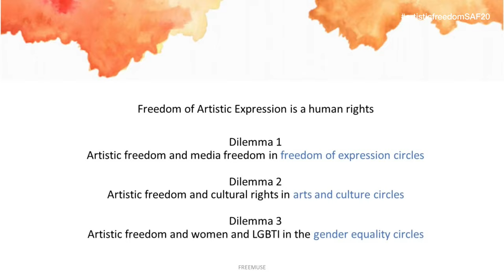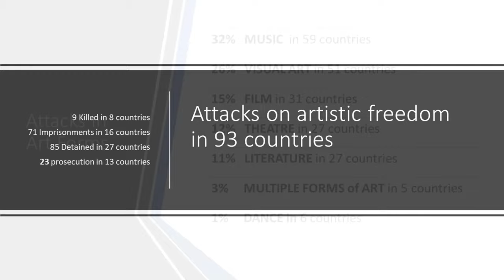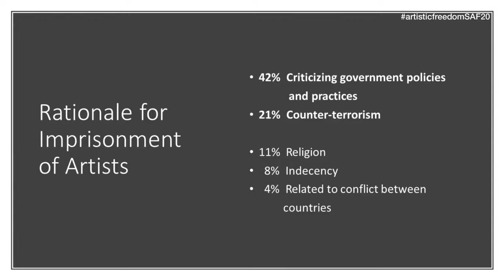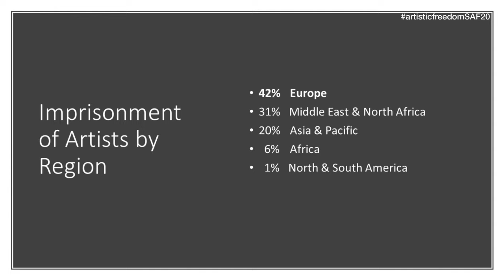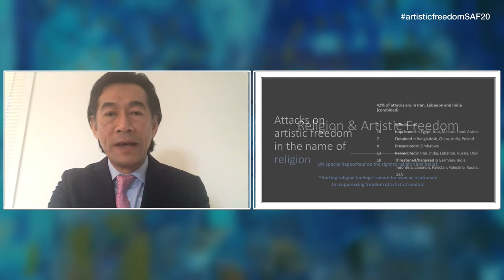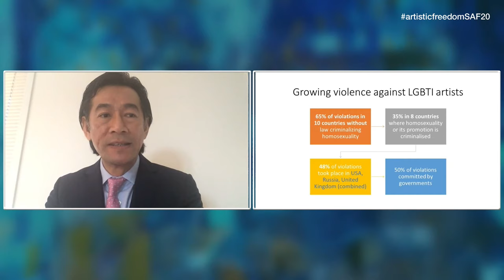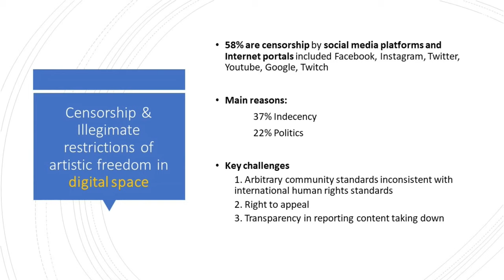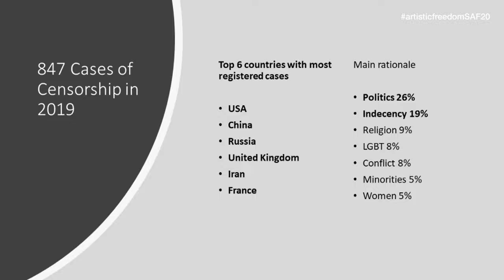World Art Day x State of Artistic Freedom 2020 Report Launch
Unesco Sweden, Freemuse, Konstnärernas Riksorganisation and the Swedish Arts Council invite you to a digital breakfast seminar discussing the current state of artistic freedom globally.

Program:
9.00: Welcome Introduction to part I
Moderator Zandra Thuvesson, Cultural Policy Strategist, Konstnärernas Riksorganisation

9.05: Keynote
Amanda Lind, Swedish Minister for Culture and Democracy

9.10: Keynote
Hilde Klemetsdal, Director for Human Rights, Democracy and Gender Equality in the Norwegian Ministry of Foreign Affairs

9.15: Musical Performance
Jennie Abrahamsson

9.25: Keynote
Svante Weyler, Head of Board at the Swedish Arts Council

9.30: Introduction to Part II
Moderator Zandra Thuvesson

9.40: Report Presentation
Dr Srirak Plipat, Freemuse Executive Director

9.55: Report Keynote
Géraldine Zeuner, Head of Culture and Development, the Swiss Agency for Development and Cooperation SDC

10.00: Panel Discussion
- Sara Edström, Artist and Chair of Konstnärernas Riksorganisation.
- Staffan Smedby, Head of Unit for Democracy and Human Rights, SIDA.
- Brittis Edman, Head of Policy at Amnesty International Sweden.
- Nora Al Badri, visual/media artist.

10.30: Question Time
Dr Srirak Plipat

10.45: END